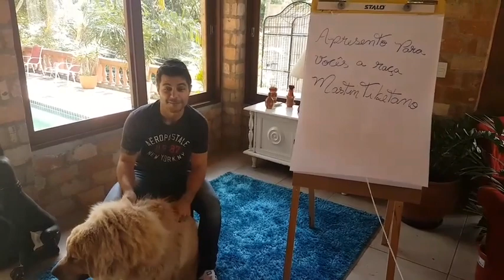Apresento para vocês uns dos Primeiros Mastin tibetano no Brasil com Doutor Ralphe sadek sauandag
Não importa se você é um iniciante ou já possui experiência em treinamento de cães, nossos vídeos são adaptados para todos os níveis de habilidade.

Prepare-se para testemunhar a transformação do seu cão em um expert em truques, enquanto se diverte ao longo do caminho.

Juntos, vamos transformar cada sessão de treinamento em momentos inesquecíveis de diversão e aprendizado para você e seu adorável amigo de quatro patas! 🌟🐾

Tags relacionadas:
truques basicos para caes, truques basicos para caes, aprenda truques para seu cachorro, ensinando truques a cachorros, jogos para cachorro, dicas para cachorros, comando para cachorro, comando básicos para cachorro